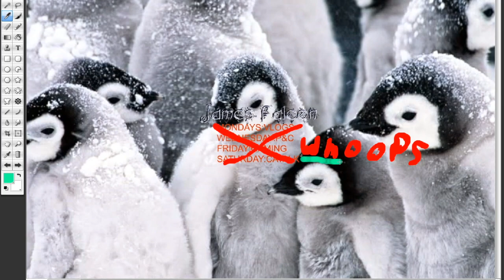Rebirth (no for real this time)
Channel change and future videos! only took you 10 months